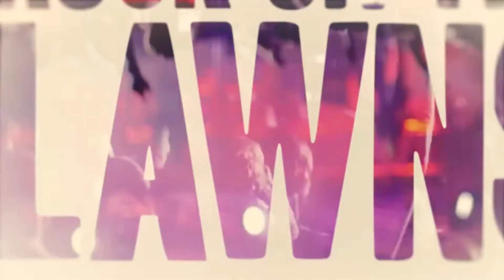The Cure South África Tour 2019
Songs to WMG and more
Gracias!